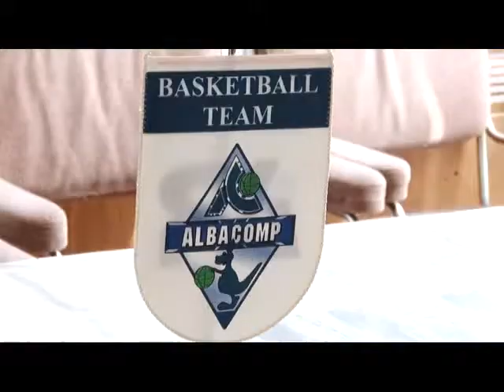Főszponzor kerestetik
Ebben az idényben nem befolyásolja a szereplést az Albacomp IT Zrt helyzete (a cég bejelentette, hogy csődvédelmet kért), a jövő pedig attól függ, sikerül-e újabb főszponzort találni. Jelenleg Székesfehérvár Megyei Jogú Város a csapat legfőbb támogatója.